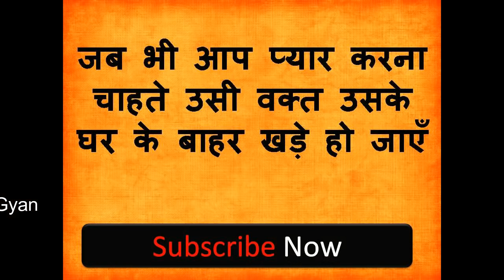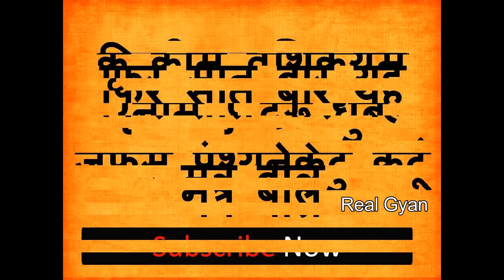अभी के अभी यह बोले दे सम्भोग करने दम लेगी